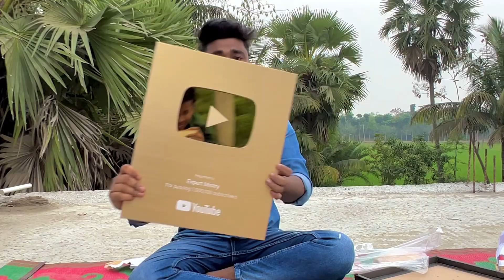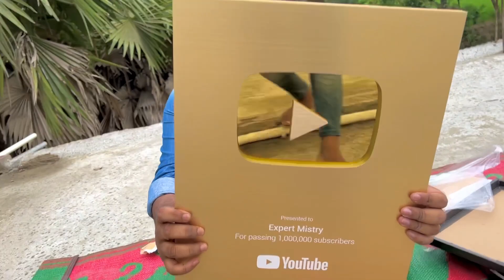YouTube Gold Play Button Award For Passing 1M Subscribers - Expert Mistry